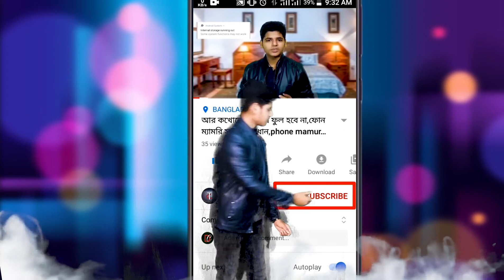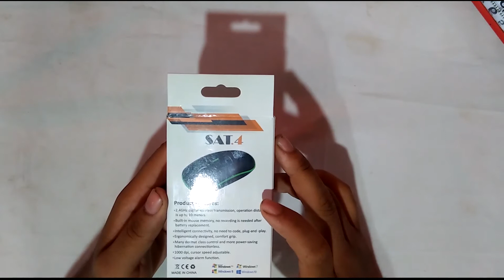সবথেক কম দামের ওয়ারলেস মাউস,wireless mouse,wireless mouse price in bangladesh,wireless keyboard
wireless mouse wireless mouse price in bangladesh wireless keyboard